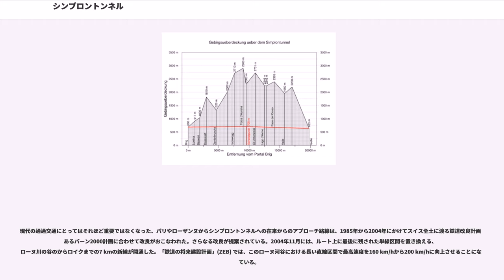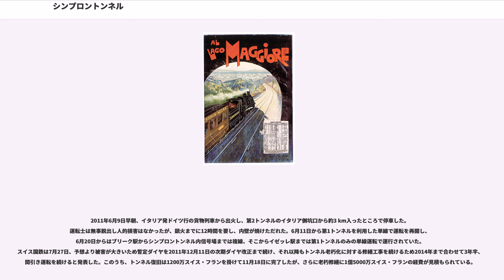シンプロントンネル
ヴェルバーノ・クジオ・オッソラ県

シンプロントンネル（、）は、アルプス山脈を貫いてスイスのブリークとイタリアのドモドッソラを結ぶ鉄道トンネルである。ただし、比較的直線的な経路のためにの直下を通ってはいない。ほぼ20年違う時期に建設された2本の単線トンネルで構成されている。1982年に大清水トンネルが開通するまでの76年間、世界最長の鉄道トンネルであった。

シンプロントンネルの最初の単線トンネルには1898年に着工された。イタリア王ヴィットーリオ・エマヌエーレ3世とスイス連邦大統領により、1906年5月10日にブリークにおいてトンネルが開通した。建設を行ったのはヘルマン・ヘウストラー () とフーゴー・フォン・カーガー () で、トンネルは19,803 mの長さであった。2本目のトンネルは1912年に着工され、1921年に開通した。こちらの全長は19,824 mである。

スイスで最初の鉄道が開通して間もなく、スイスの各地方はそれぞれアルプス山脈を通してイタリアと南北に結ぶ異なる路線を求めるようになった。スイス東部ではかを通る路線を支持し、スイス中央部やチューリッヒはゴッタルド峠を通る路線を支持し、スイス西部はシンプロン峠を通る路線を支持していた。

1871年にアルプス山脈を貫通する最初の鉄道路線が完成した。イタリアとフランスを結ぶフレジュス鉄道トンネルである。

1878年7月1日にシンプロン鉄道会社 () が計画推進のために設立された。1881年に () と合併してとなった。西部スイス-シンプロン会社のフランス人投資家はトンネルに対する出資を1886年に獲得した。会社は31の提案を検討し、グリスとゴンドを結ぶ、完全にスイス領内となるトンネルの建設を含む提案を選択した。ゴンドからは勾配路線によりディベドロの谷を下ってドモドッソラへと至る計画であった。

しかし1889年7月に開かれたスイスとイタリアの会議において、両国の領土を結んでほぼ20 kmにもおよぶトンネルを建設することが合意された。トンネルの建設資金を確保するため、西部スイス-シンプロン会社はと合併してが発足した。

スイス政府が参加したことにより、シンプロントンネルを通じてブリークからドモドッソラまでのジュラ-シンプロン鉄道の建設と運行に関するイタリアとの条約が1895年11月25日に締結された。トンネルの経路は軍事的な検討から決定され、両国の国境はトンネルの中間付近に来るように設定され、戦時にはどちらの国もトンネルを閉鎖できるようにされた。

1903年5月1日、ジュラ-シンプロン鉄道は国有化され、スイス連邦鉄道（スイス国鉄）の一部となり、スイス国鉄がトンネルを完成させた。

トンネルの建設は、およびが率いるハンブルクの建設会社、ブラント・ウント・ブランダウによって行われた。建設現場では平均すると1日3,000人の労働者が働いていた。多くはイタリア人の労働者で、とても酷い労働条件に苦しめられていた。67人が事故で亡くなり、他にも多くが病気で亡くなっている。建設中には何度かストライキが発生し、自警団やスイス軍が介入することになった。

トンネルの土被りは2,135 mにも上り、温度は摂氏42度に達すると予想されたことから、新しい工法が開発された。単線の本坑の他に、17 m離れた位置に並行してトンネルが掘られ、200 mおきに本坑と連絡路で結ばれており、そこからパイプで本坑の労働者のところに新鮮な空気が供給されるようになっていた。いずれ必要になれば、この並行トンネルは2本目の本坑に拡張するように構想されていた。トンネル内での列車交換を可能にするため、トンネル中間に500 mの長さの並行トンネルが掘られ、列車交換のための信号場として運用された。

最初のシンプロントンネル、全長19,803 mは両側の坑口付近にわずかに短い曲線があるものの、ほとんど直線で建設された。

1905年2月24日、両側から建設が進められてきたトンネルが貫通した。トンネルのずれは水平方向に202 mm、垂直方向に87 mmであった。水が流れ込んだりストライキが発生したりといった問題から、建設には5年半の予定が遅れて、7年半を要した。

トンネルを通じた列車の運行は、1906年5月19日に開始された。その長さのために、当初から蒸気機関車ではなく電気による運転が行われ...